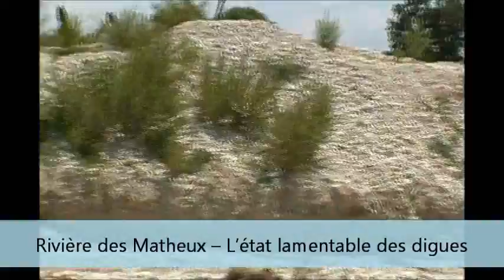Les berges de la Rivière des Matheux commencent à se dégrader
Les Ministères de l'Environnement et de l'Agriculture décrètent, il y a plusieurs mois, la permanence dans des travaux de curage et de gabionnage au niveau de la rivière Grise, cela va permettre à plus d'un de se trouver hors du danger à la période pluvieuse.